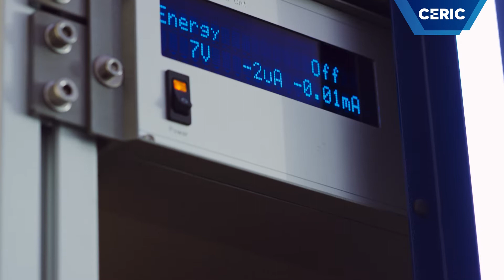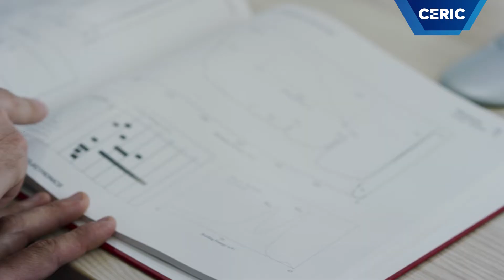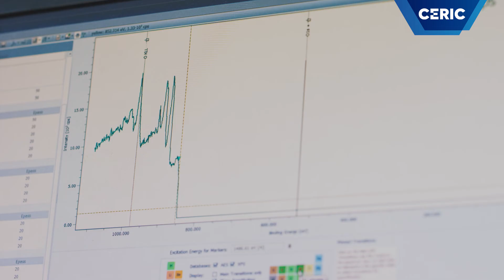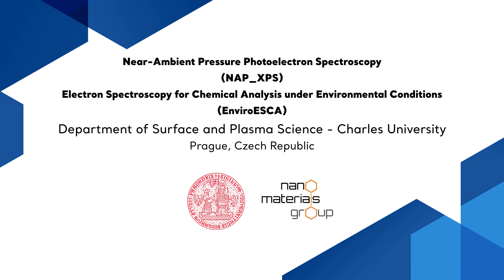Intro to Near-Ambient Pressure Photoelectron Spectroscopy (NAP-XPS) & SPECS EnviroESCA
Introduction by Misha Vorokhta and Miquel Gamón Rodríguez, to Near-Ambient Pressure Photoelectron Spectroscopy (NAP-XPS) and to Electron Spectroscopy for Chemical Analysis under Environmental Conditions (EnviroESCA) at the CERIC Czech partner facility at the Charles University in Prague.